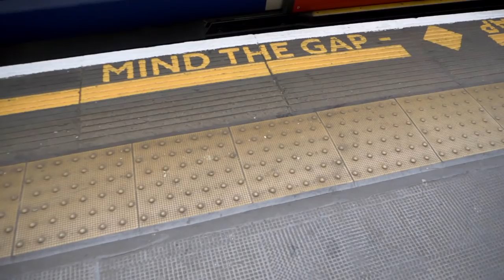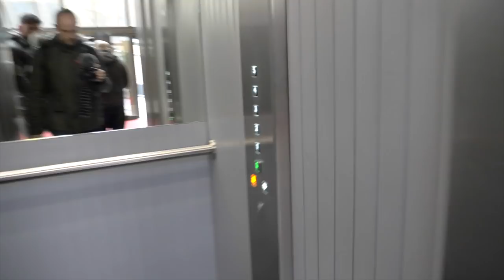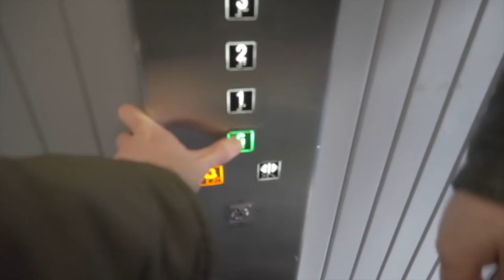Full Day Of Eating In London | Foodie Cheat Day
We went on an unexpected trip to London and figured we would film our full day of eating while we were there!

As you know we take our nutrition very seriously and this is flexible dieting taken a bit to the extreme!

So enjoy this "what I eat in a day" type video.

Breakfast: Breakfast Club, Liverpool Street
Burger: Black Bear Burger, Shoreditch